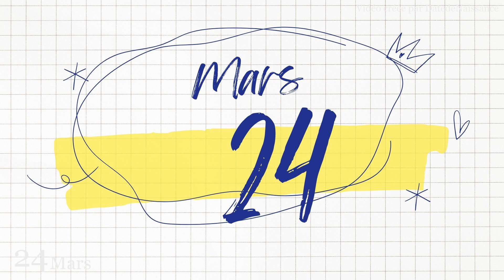Né le 24 Mars | C'est le SECRET DE TOI | Joyeux Anniversaire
Si vous êtes né le 24 mars, cette vidéo est faite spécialement pour vous.

Cette vidéo vous montrera pourquoi votre date de naissance est importante et quelle est votre personnalité.

Joyeux anniversaire